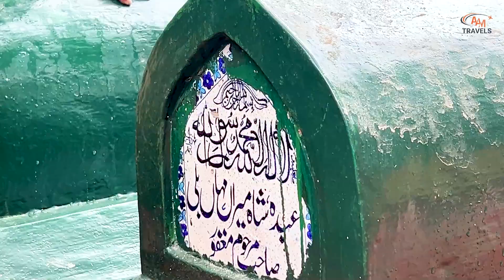Shrine of Hazrat Meeran Shah Bukhari - History of this Shrine | AAM News Hub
Shrine of Hazrat Syed Meeran Shah Bukhari - The First Compiler of Hadith | AAM News Hub

ملتان تبلیغ اسلام کے لیے آنے والے پہلے ولی اللّٰہ، میراں امام بُخاری۔ انکی کیا تاریخ ہے؟ مکمل تفصیلات جانیئے اس ویڈیو میں۔۔۔

AAM Travel Reporter: Sufian Ali